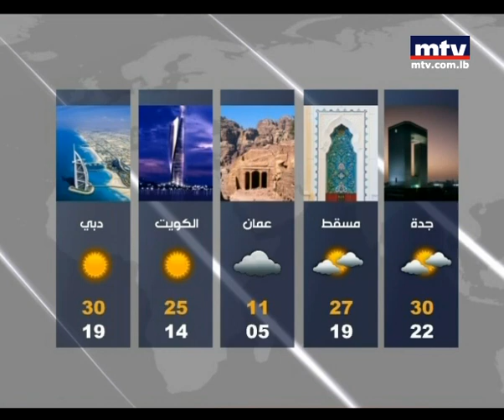Mid Day News - الاحوال الجوية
الاحوال الجوية مع الزميلة الين برمانا ابي هيلا.